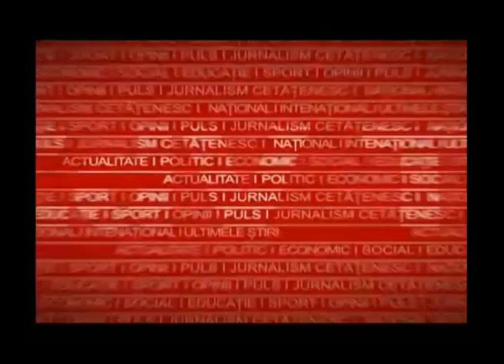Sobolani in gara Adjud